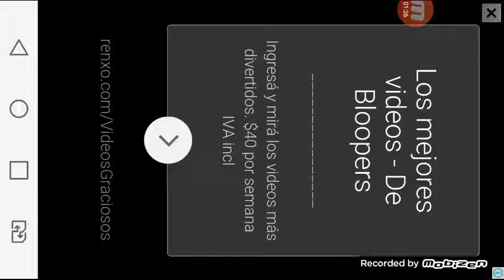Matando Vombis#Dead Venture